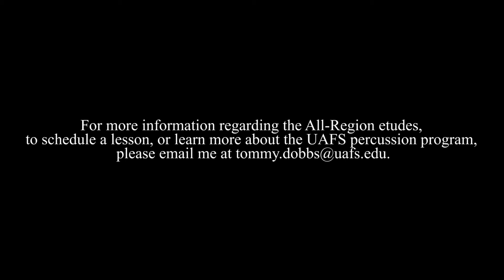ASBOA Senior High All-State Mallet Etude, Dr. Tommy Dobbs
ASBOA Senior High All-Region Mallet Etude
Set One
Performed by Dr. Tommy Dobbs, Assistant Professor of Percussion at the University of Arkansas - Fort Smith

Audio/Video: Darci Wright/Tommy Dobbs

Instrument: Adams 5.0 Octave Classic Van Sice Series Marimba
Mallets: Innovative Percussion William Moersch Series IP514

Recorded With:
sE Electronics 4400a Stereo Matched Pair
Canon t5i Rebel with Sigma 18-35mm Lens
Canon XA30 Camcorder
Three Softbox Lights
Edited/Mixed in Adobe Audition/Premiere with Beyerdynamic DT779 Pro Cans and PreSonus Eris E8 monitors

for more information or to request a lesson.

for more information about the UAFS Percussion Studio and how to register for an audition/tour!